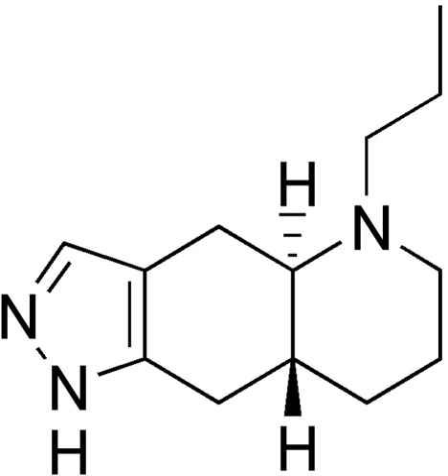Quinpirole | Wikipedia audio article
This is an audio version of the Wikipedia Article:
Quinpirole

SUMMARY
Quinpirole is a psychoactive drug and research chemical which acts as a selective D2 and D3 receptor agonist. It is used in scientific research. Quinpirole has been shown to increase locomotion and sniffing behavior in mice treated with it. At least one study has found that quinpirole induces compulsive behavior symptomatic of obsessive compulsive disorder in rats.  Another study in rats show that quinpirole produces significant THC-like effects when metabolic degradation of anandamide is inhibited, supporting the hypothesis that these effects of quinpirole are mediated by cannabinoid CB1 receptors. Quinpirole may also reduce relapse in adolescent rat models of cocaine addiction.
Experiments in flies found quinpirole may have neuroprotective effects against Parkinson's disease-like pathology.  Moreover, in primary neuronal cultures it also reduces the rate of firing in dopaminergic neurons.